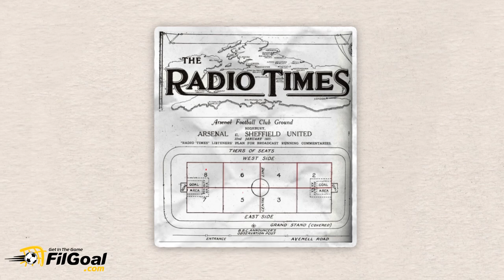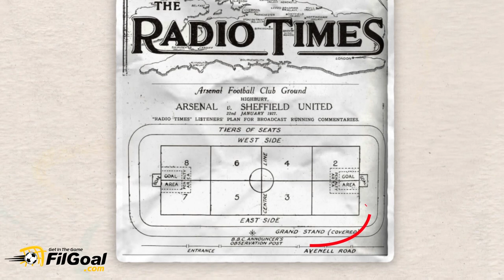قصة أول مباراة كرة القدم تذاع على الراديو تاريخيا.. تعرف يعني إيه الكورة في مربع 7؟